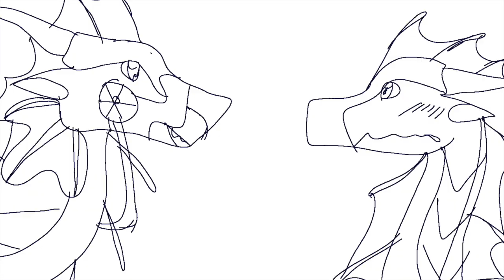My art then VS now